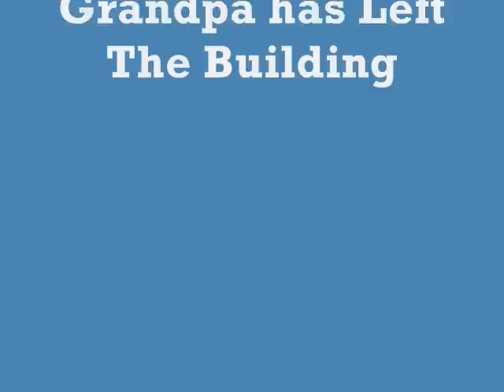Love Letters In The Sand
country songs Love Letters in the sand Sung By Grandpa Greer